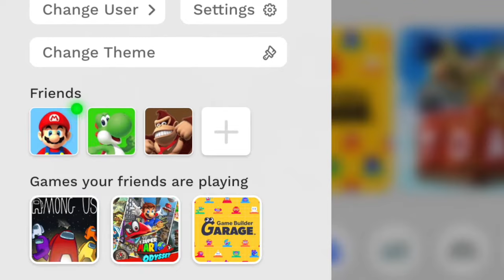Nintendo Switch System Redesign | Teaser Trailer | findesign